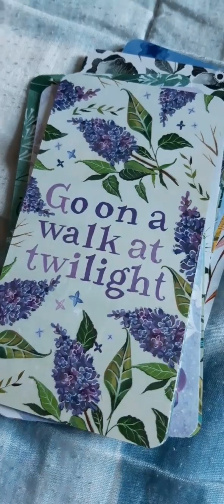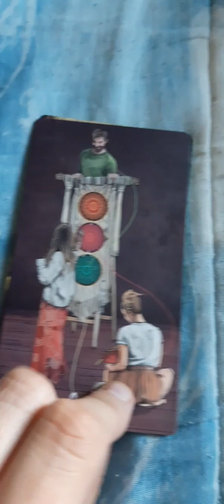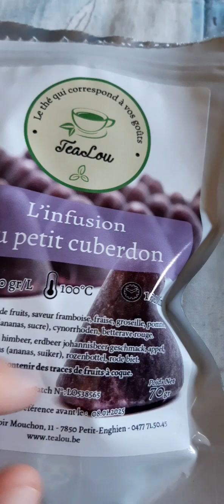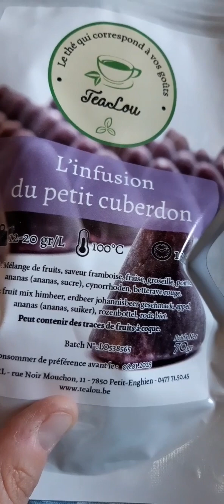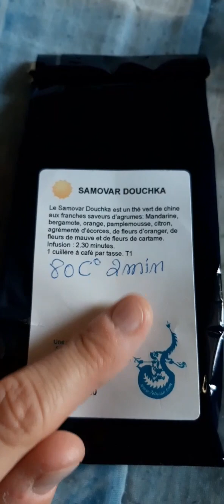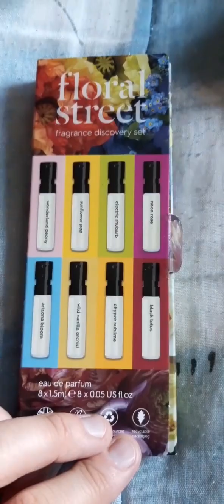One day One life 03.10.23 ⭐💖☀️